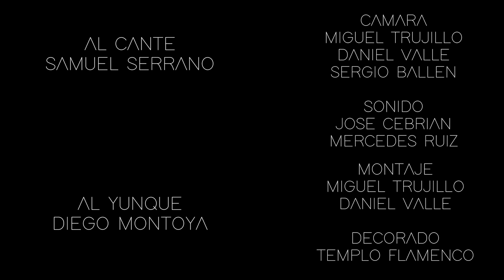Samuel Serrano, Un Viaje a la Tradición. Martinete.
El Artista Samuel Serrano da Comienzo  una Nueva Historia.
Un Viaje a la Tradición Peñas,Festivales,Teatros y Auditorio
Facebook Samuel Serrano Cantaor Flamenco
Contacto "One Shot Producciones" : 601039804